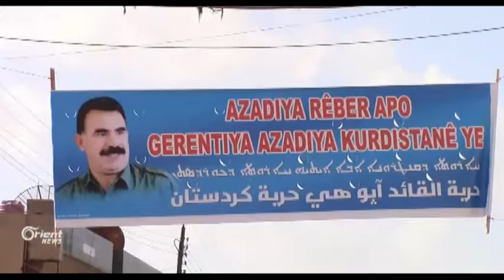Bo salvegera girtina Ocelan rêveberiya Xweser Girav li rojava sepand